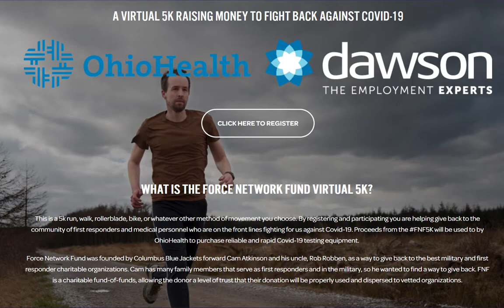Atkinson on family COVID-19 scare and raising money to fight the virus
Cam Atkinson on young family, NHL return concerns and virtual 5K to fight COVID-19